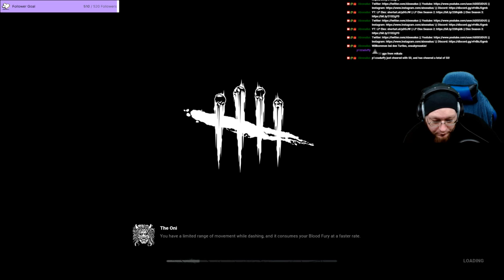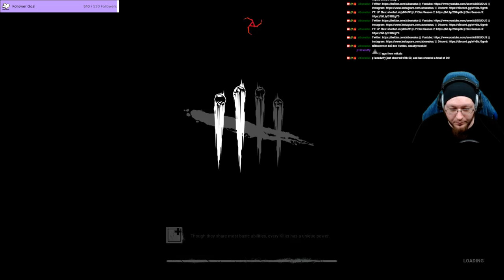LS Dead by Daylight #083 - Oni (first game ever)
Aufzeichnung vom Twitch-Stream.

Viel Spaß!